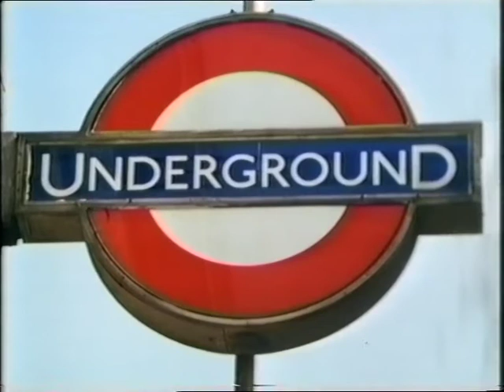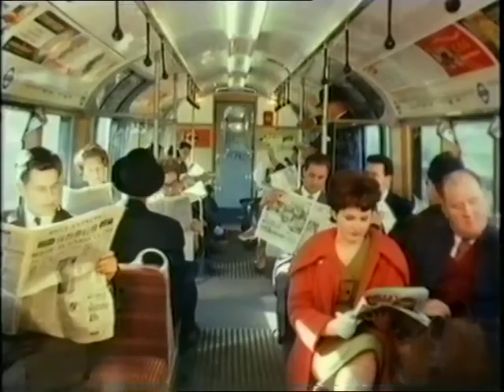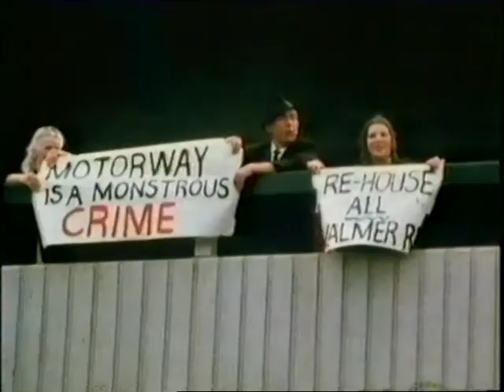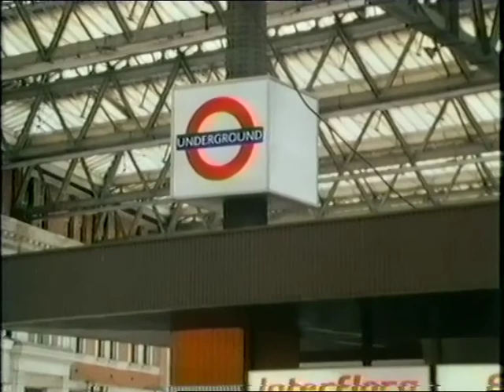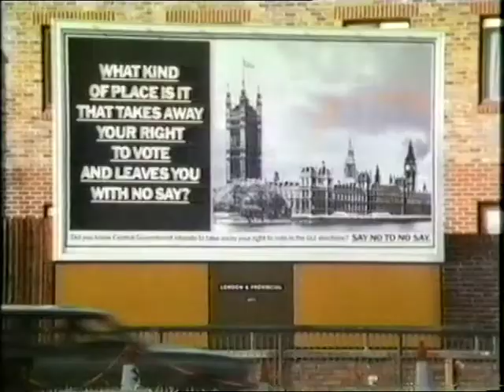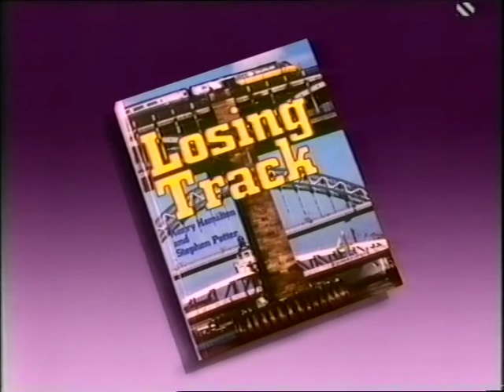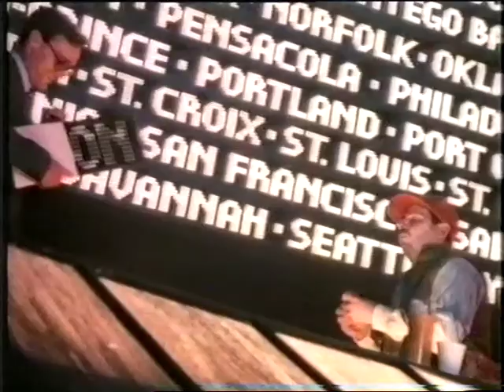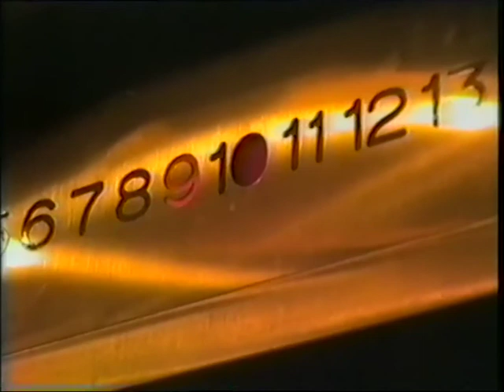Losing Track Capital City (London Underground)